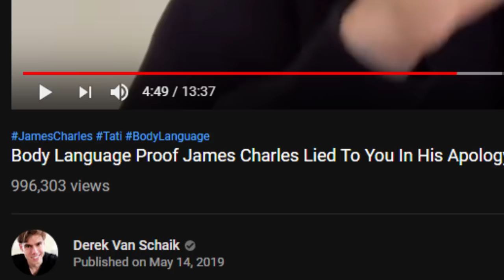Derek Van Schaik was WRONG About James Charles (Body Language of a Liar) | The Rewired Soul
Derek Van Schaik is a body language channel here on YouTube who has made videos about James Charles, Chris Watts, Jake Paul and many more. The issue is Derek Van Schaik made a video about the James Charles apology video to Tati Westbrook and said this was the body language of a liar. Since then, we've found that James wasn't actually lying, but there's been no retraction or correction.